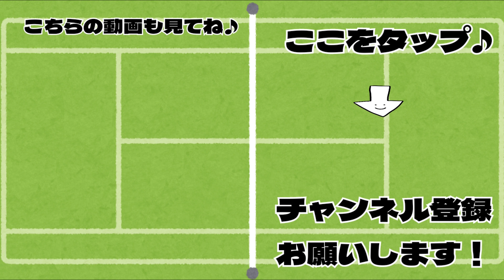【テニス】派手に骨折しちゃいました☆